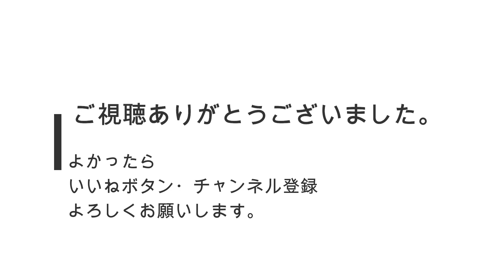ドラえもん「おばあちゃん」パート8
ドラえもんで泣けるシーンです。
再生リストはこちら